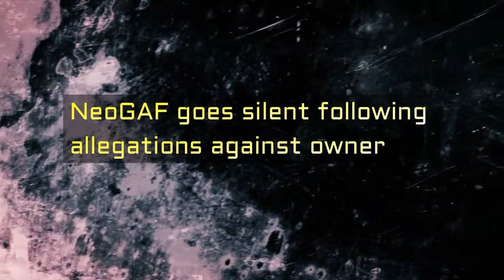NeoGAF goes silent following allegations against owner [ tech ]